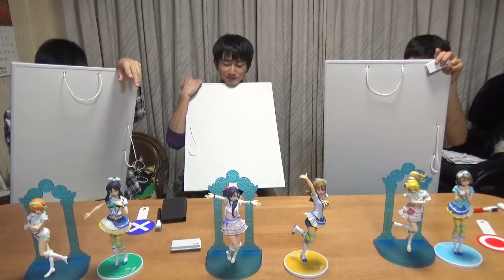【未公開】ラブライブ！川柳の未公開シーンをまとめてみました!!